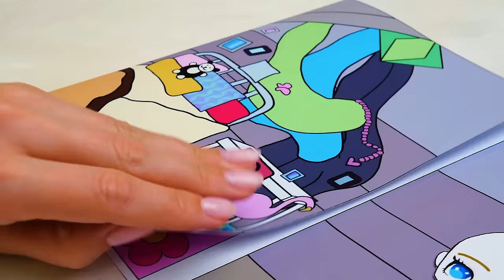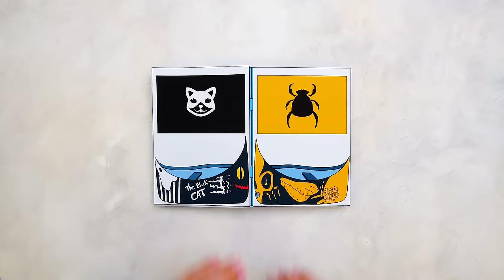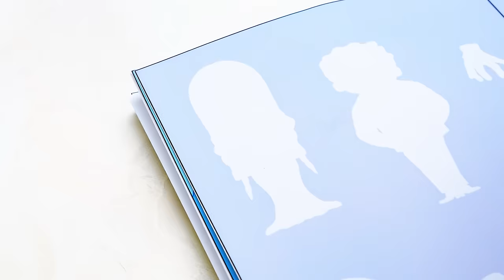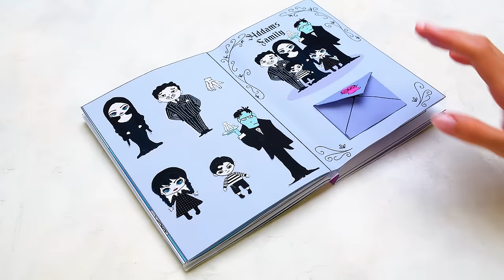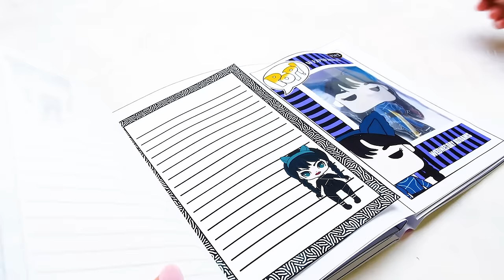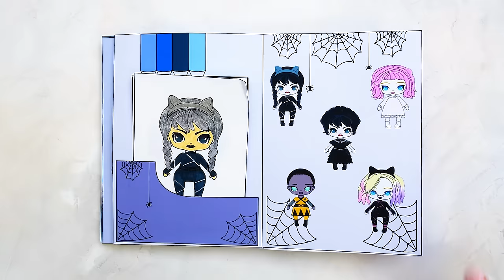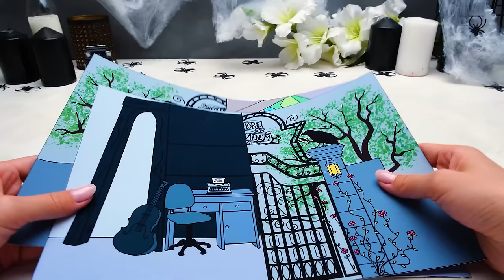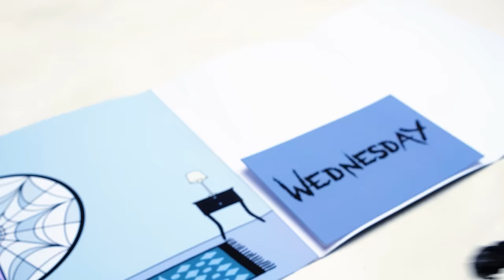Mysterious Wednesday’s Adventures || EASY DIY PLAYBOOK 📚🎮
Hi, friends! Guess what? Sam totally loved Wednesday's story, but poor Sue couldn't make heads or tails of it, even though she watched the series. So, we put our thinking caps on and came up with the most amazing idea ever! Drumroll, please... Let's create an epic playbook based on the popular story to clear up any confusion. Woohoo! Isn't that super cool? 🤩

Now, get ready for an adventure like no other! Our book kicks off with Wednesday stepping into the mysterious world of Nevermore and meeting her quirky roommate, Enid. They have totally different styles—Enid rocks vibrant colors, especially pink, while Wednesday stays true to her all-black vibes. Also, this book is bursting with other incredible stories, from the Poe Cup competition to the wild Rave'n Dance and even the Addams Family reunion. Oh, and did we mention it's packed with mind-blowing games too? It's gonna make your day extra special!🌟

Are you excited yet? This book is a treasure trove of surprises and endless fun! Want to know how we created this fantastic storybook? Then hold on tight and watch the entire video. We'll take you step by step through the magical process. Grab your paper and crafty supplies 'cause it's time to get creative! Feel free to explore more super fun craft episodes on our channel too! Let's dive into the world of creativity together!

Title: Cuckoo